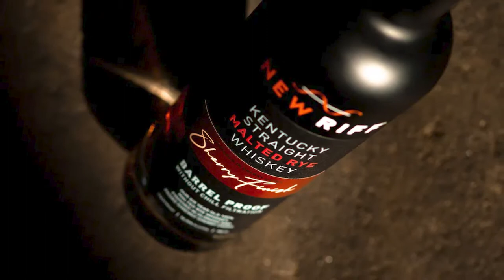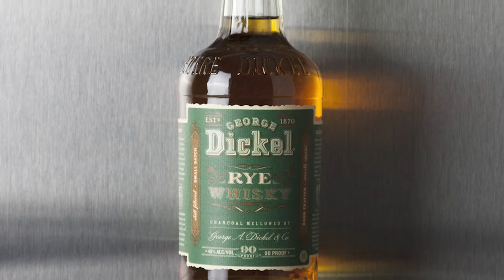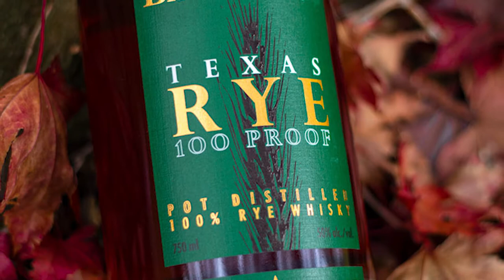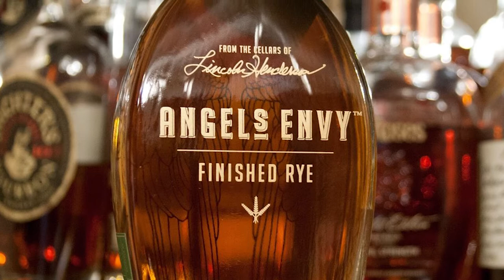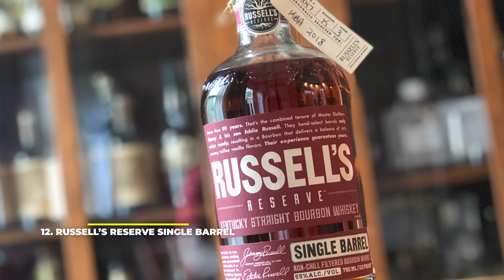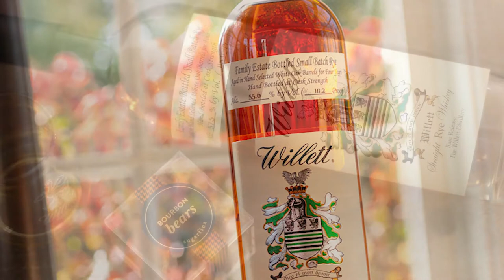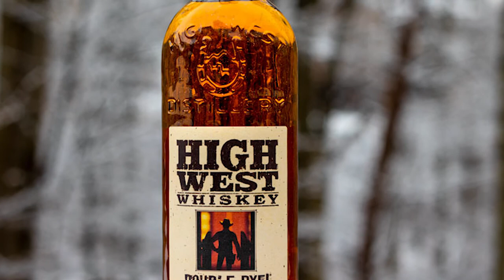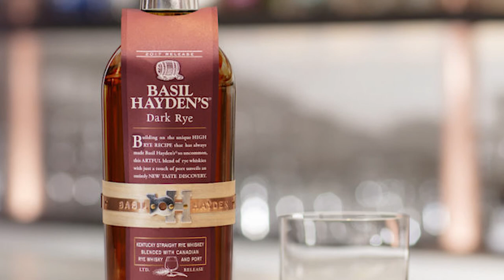The 25 Best Rye Whiskeys To Enjoy Right Now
Part of American’s rich spirit history, rye whiskey is a bold, spicy option to enjoy either straight up or mixed in a cocktail.

Most of its flavoring comes from baking spices such as cinnamon or nutmeg, offering a nice balance with the pepper you often encounter.

The list:

25. New Riff Rye
24. Knob Creek Rye
23. Old Forester Rye
22. George Dickel Rye
21. Nashville Barrel Company Small Batch Rye
20. Balcones Texas Rye 100 Proof
19. Woodford Reserve Rye
18. Wild Turkey 101 Rye
17. Mitcher’s US 1 Kentucky Straight Rye
16. Sagamore Spirit Signature Rye Whiskey
15. Angel’s Envy Rum Cask Finish Rye
14. Elijah Craig Rye
13. Rittenhouse 100 Proof
12. Russell’s Reserve Single Barrel
11. Lot 40 Canadian Rye Whisky
10. WhistlePig PiggyBack Rye
9. Old Overholt Straight Rye Whiskey
8. Sazerac Rye
7. Redemption Rye
6. Willett Family Estate Rye
5. Barrel Seagrass Rye
4. A Midwinter Night’s Dream
3. Lock Stock & Barrel 16 Year
2. High West Double Rye Whiskey
1. Basil Hayden Dark Rye Whiskey

celebrates luxury, covering the newest in what matters most to its discerned and sophisticated audience. From luxury cars, incredible homes, superyachts and bespoke watches, to gorgeous hotels and resorts from all over the world, and the latest trends in high fashion.